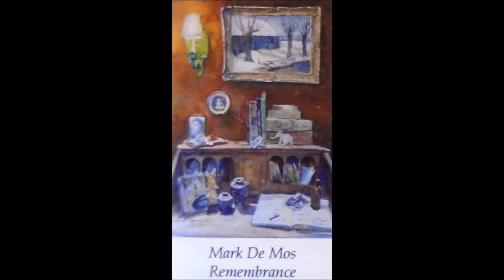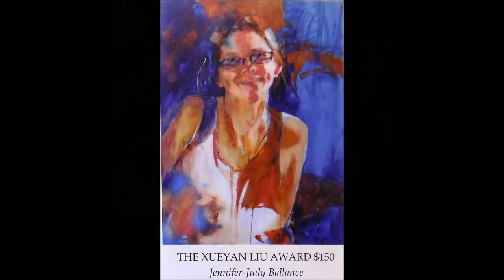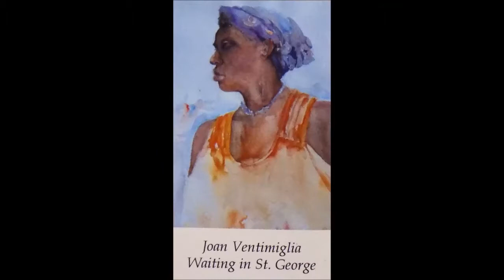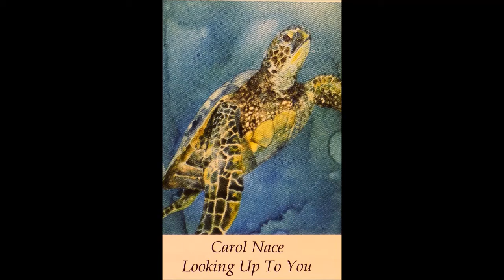2016 New Jersey Water Color Society Open Juried show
2016 New Jersey Water Color Society Open Juried Show